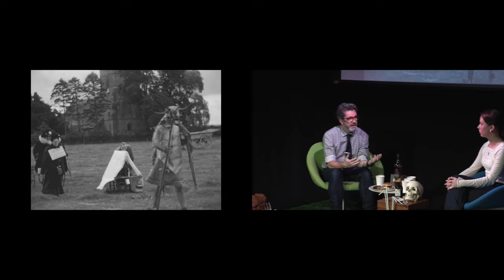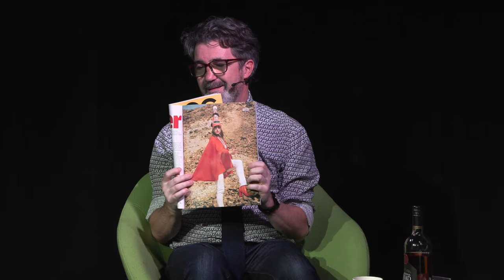Fete of the Nation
Join designer Niamh Thompson for an illuminating and critical discussion about the English village fete, its history and folklore.

Forget the homemade jam, floral bunting and tombola, in this talk Niamh will explore the quirkier and sometimes sinister side of the village fete, asking what its traditions, rituals and superstitions reveal about our identities.

A recent graduate of the Royal College of Art, Niamh will also introduce her sculpture and multimedia work.